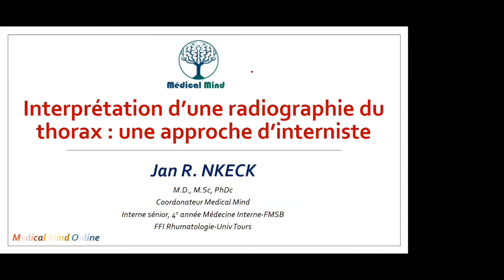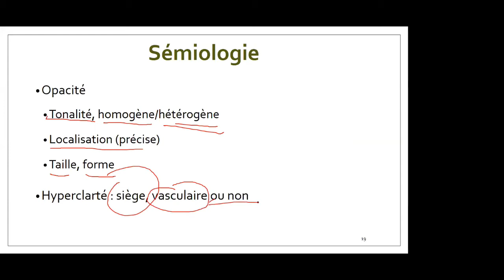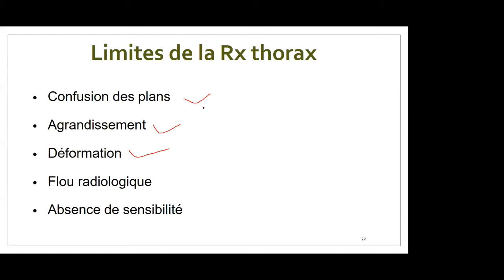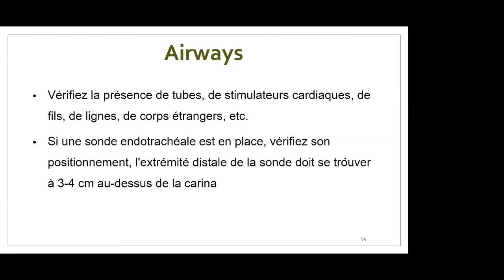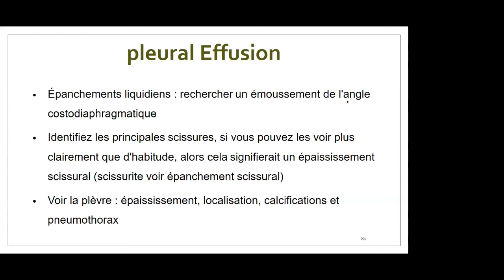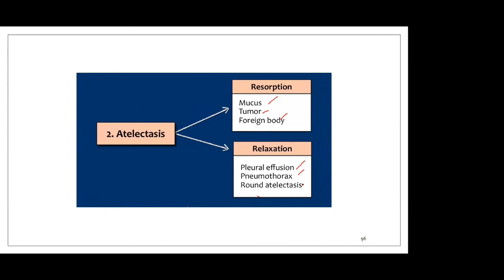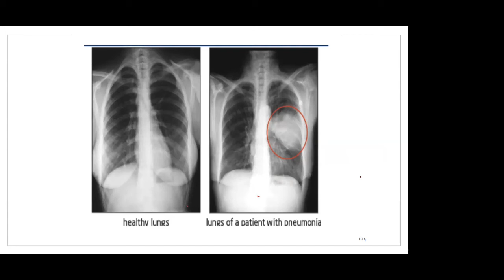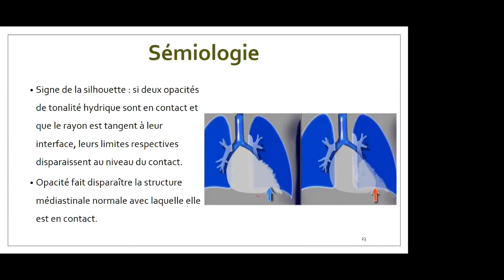Interprétation d’une Radiographie du thorax : une approche d’internist by Medical Mind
Le département de médecine interne de Medical Mind vous donnes les astuces clé pour faire une bonne interprétation  d’une radio du thorax.

Retrouvez nous Chaque weekends à 18H00 heure d'Afrique Centrale pour un cours/Wébinaire médical en ligne avec des orateurs aussi innovants, accessibles, excellents et diligents.

N'hésitez pas a nous suivre sur nos différentes pages officielles